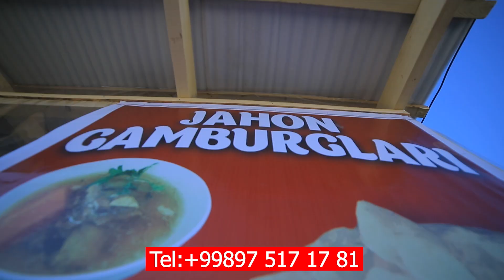BERUNIYDA JAXON GAMBURGI OCHILDI